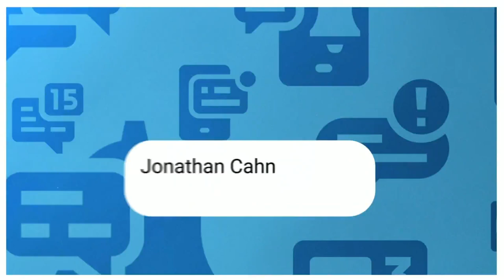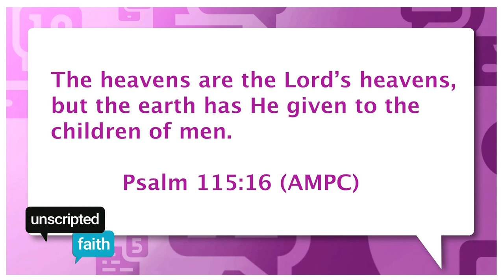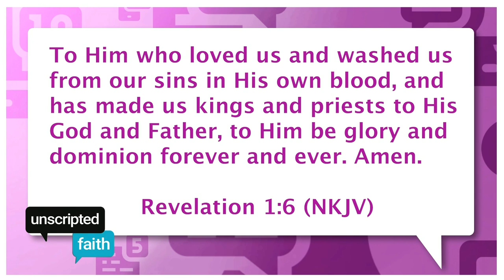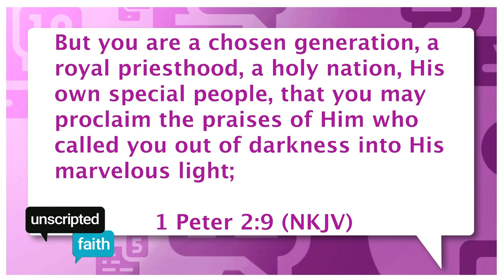Unscripted Faith: Author Jonathan Cahn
On this episode of Unscripted Faith, we take time to remember the atrocities that happened when Israel was attacked one year ago. Author Jonathan Cahn joins Pastors Buck & Amy Schafer as they discuss what is happening in Israel and why it holds such meaning to us today.